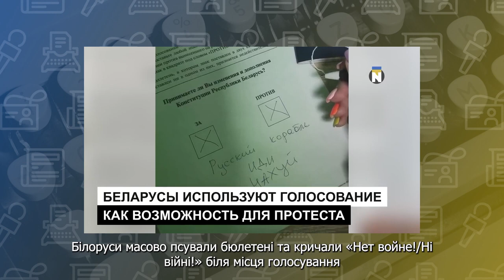Звернення керівників білоруських ЗМІ до українців | Зварот кіраўнікоў беларускіх СМІ да ўкраінцаў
Україна обурена тим, що з Білорусі на її територію летять ракети та російські танки. Але більшість білорусів не підтримуэ війну, яку ведуть російський і білоруський режими.
Лідери незалежних білоруських ЗМІ звернулися до українців з проханням розповісти, чим Білорусь відрізняється від Білорусі, що сталося з країною після виборів 2020 року та як пересічні білоруси переживають війну з Україною і намагаються її зупинити.

До українців звернулися:

- Наста Роўда, директорка незалежно білоруського видання «Наша Ніва»
- Аляксей Дзікавіцкі, заступник директора телеканалу «Белсат»
- Федор Павлюченко, головний редактор сайту Reform.by
- Саша Романова, директор незалежних білоруських медіа - KYKY.ORG та The Village Belarus

Украіна абураецца тым, што з беларускай зямлі на яе тэрыторыю ляцяць ракеты і ідуць расійскія танкі. Але ж большасць беларусаў не падтрымліваюць вайну, развязаную расійскім і беларускім рэжымамі.

Кіраўнікі незалежных беларускіх СМІ звярнуліся да ўкраінцаў, каб расказаць, чым Беларусь адрозніваецца ад Белоруссии, што здарылася з краінай пасля выбараў-2020 і як простыя беларусы перажываюць вайну з Украінай і спрабуюць яе спыніць.

Да ўкраінцаў звярнуліся:

- Наста Роўда, дырэктарка незалежнага беларускага выдання «Наша Ніва»
- Аляксей Дзікавіцкі, намеснік дырэктара тэлеканала «Белсат»
- Федар Паўлючэнка, галоўны рэдактар сайту Reform.by
- Саша Раманава, діректор незалежных беларускіх медыя KYKY.ORG і The Village Belarus